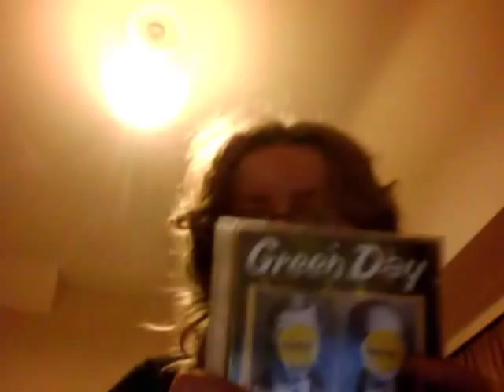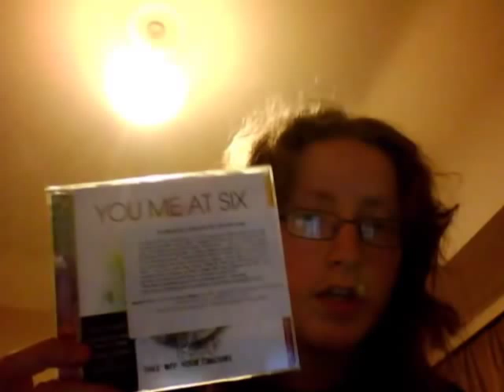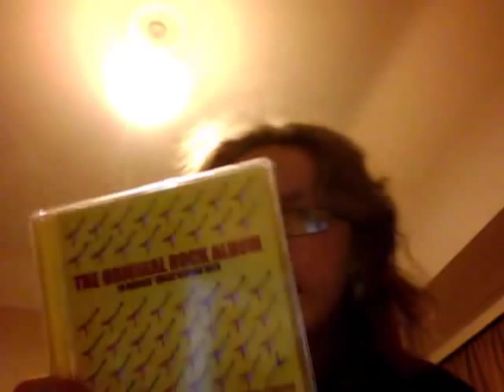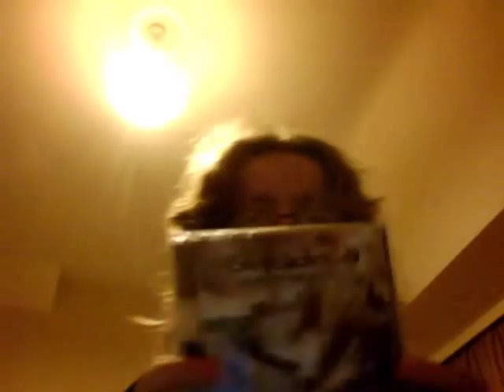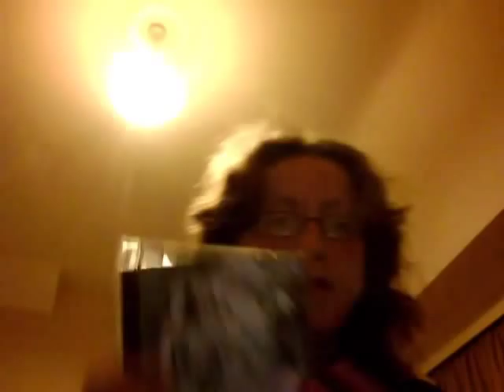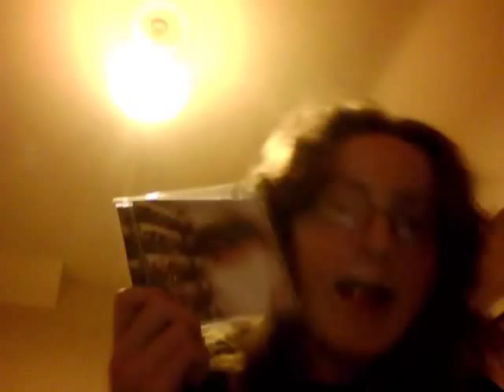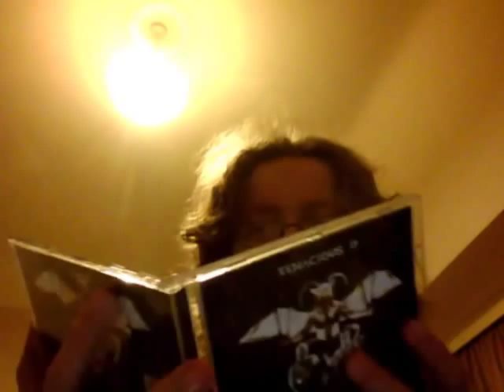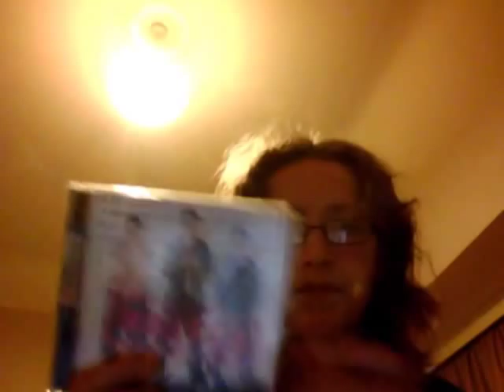My Cd Collection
This is my cd collection.